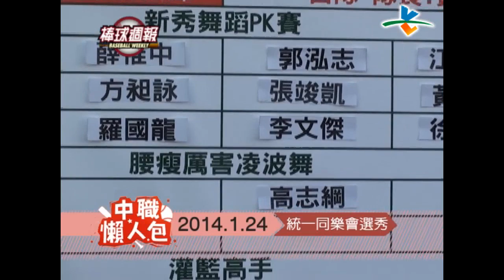2014棒球週報【球團懶人包】【快問快答】【棒球嘎一腳】【大明星家教】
第四集一月二十六號
part 1.球團懶人包(許銘傑球迷會，球團領隊會球員，球團同樂會選秀，袋鼠法庭)
part 2.快問快答(陳俊俏)
part 3.棒球嘎一腳(高國慶)
part 4.大明星家教(周思齊 世新大學)